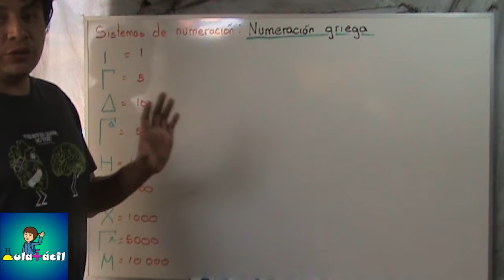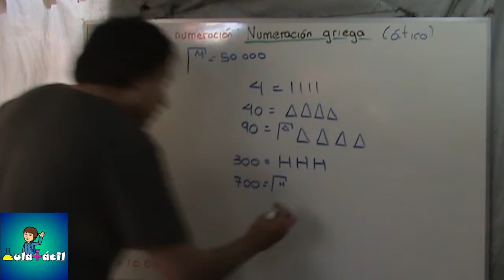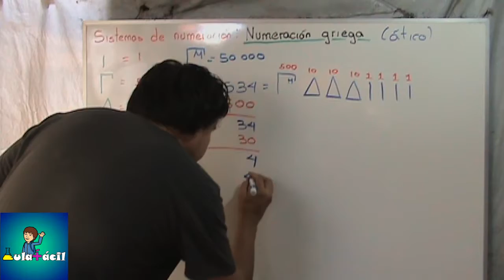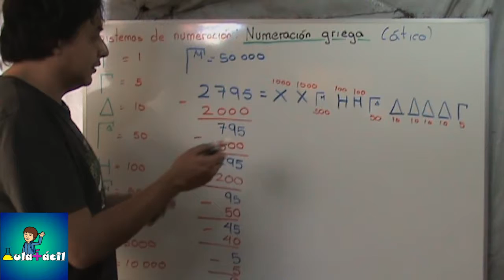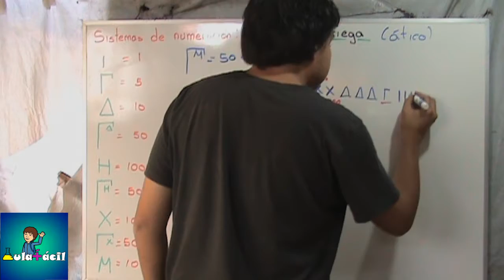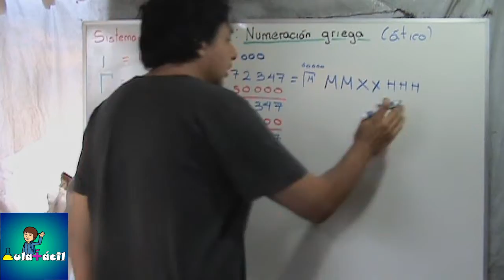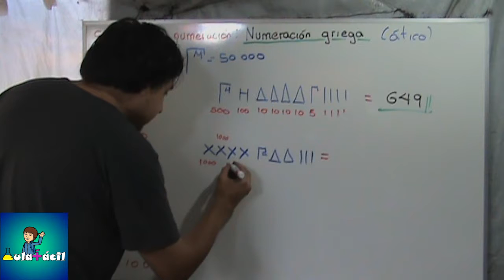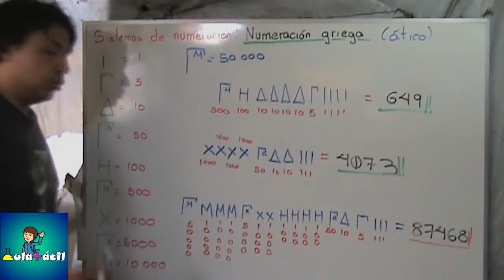355 Numeración griega I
Continuando con los sistemas de numeración, en este videotutorial veremos la numeración griega. Sin embargo, existen dos tipos de sistemas, el ático y el jónico. En este videotutorial veremos el sistema ático.